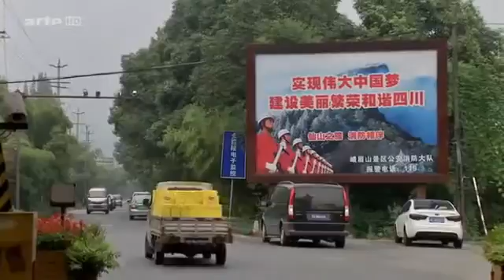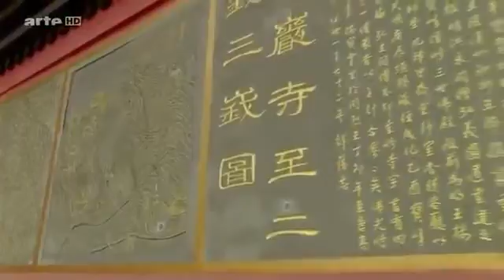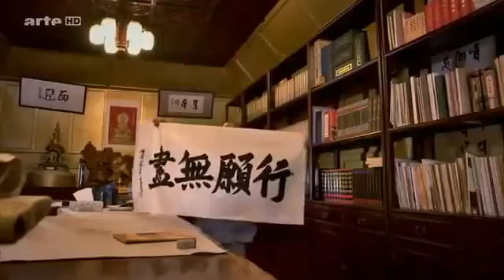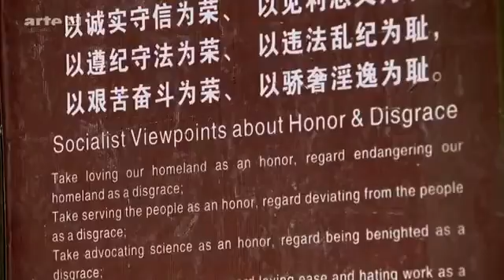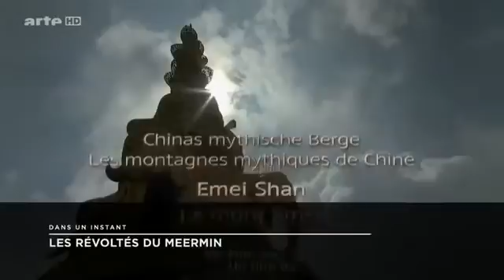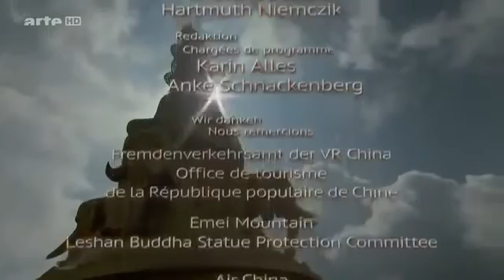Les Montagnes Mythiques de Chine Vol 1 Le Mont Emei